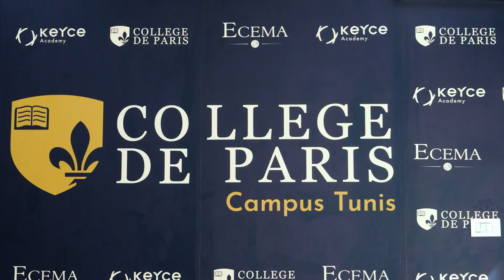ECEMA Tunis - Inauguration